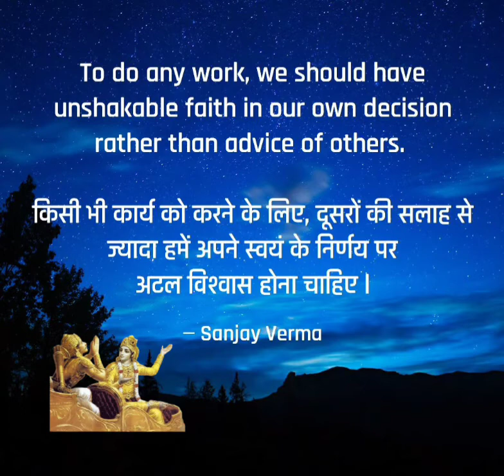MOTIVATIONAL FUNDA - 222